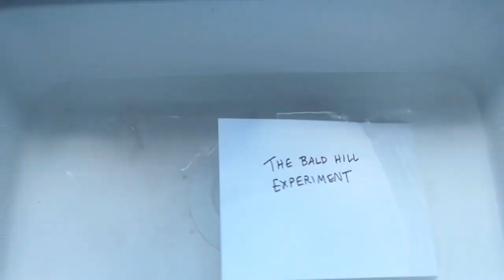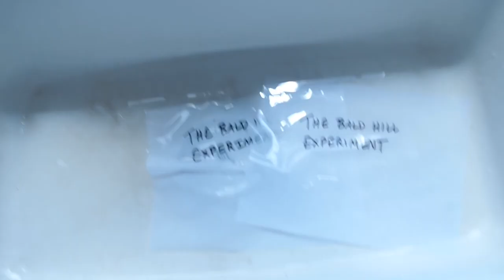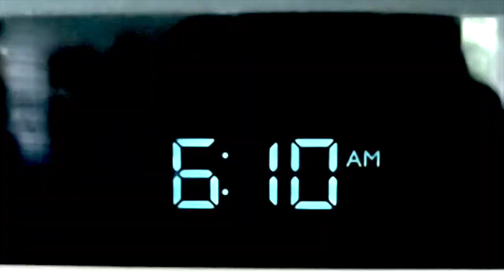disease garden - The Bald Hill Experiment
a music video for
The Bald Hill Experiment Part 1
JAIN
The Bald Hill Experiment Part 2

Fish were harmed in this film. We (i?) tried to keep the injuries as low as possible. We did not personally kill any fish. The dead fish did not go to waste; nails, glass, needles, and paint were removed and it was fed to whatever is in the woods in my backyard.

Video Credits:

Max for filming
Justin for filming
Julian for acting and getting the TV
And filming
I don’t think Gabe did anything
Cyn for acting
Mr. Mirabito for not getting angry when we smashed a TV in his backyard

to Natalie Lewis for vocals, thank you again
Dean for lyrics and a charming voice
Otto for elevator sounds